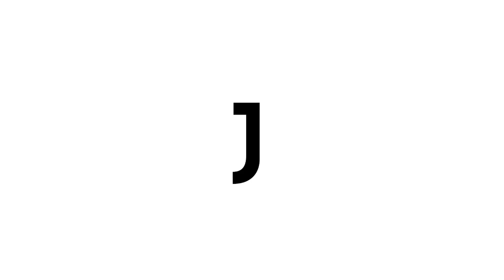GOLAZO OLIMPICO COLOMBIANO ASOMBRA al MUNDO l JAMES OLYMPIACOS l CUADRADO SALDRÍA de JUVENTUS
RESUMEN

1. Empezamos el día con noticias de los colombianos en el mundo.

2. Golazo olímpico de Quintero.

3. Hay malas noticias para Cuadrado en la Juventus.

4. Goles de Luis Muriel y Jhon Arias.